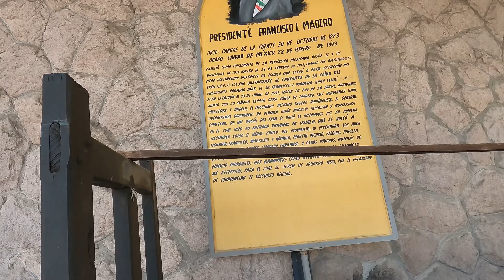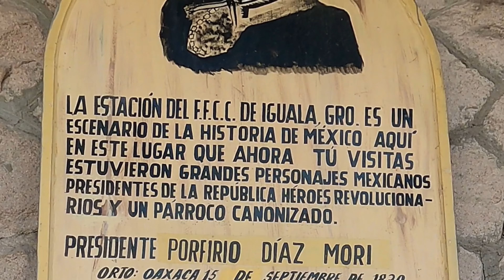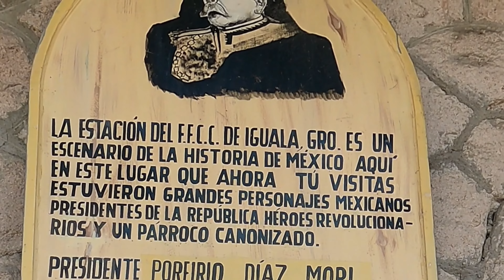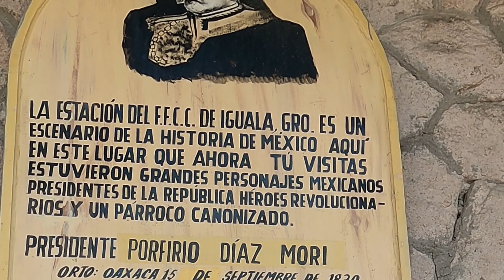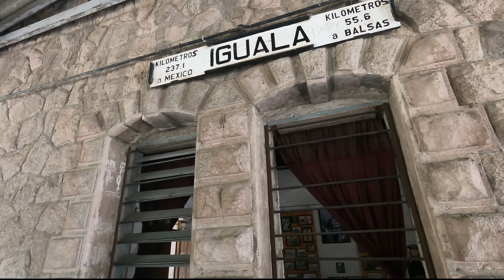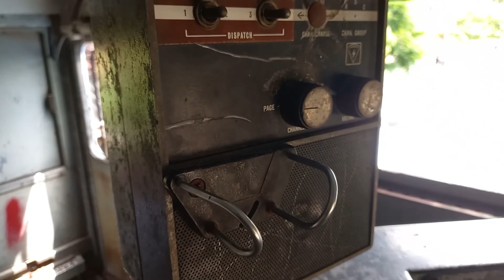IGUALA GRO, LA CUNA DE LA BANDERA NACIONAL, VISITAMOS LUGARES DE LA CIUDAD DE IGUALA.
NOS TRASLADAMOS A LA CIUDAD DE IGUALA VISITANDO LOS LUGARES TURISTICOS DE ESTA HERMOSA CIUDAD,

NO SE OLVIDEN DE COMPARTIR EL VIDEO DE DEJARNOS UN COMENTARIO CON LO QUE NOS FALTO, Y REGALARNOS UN LIKE.